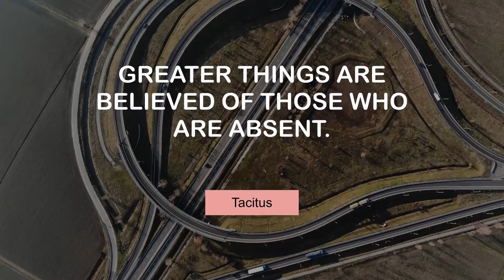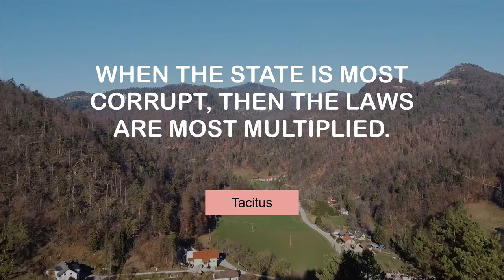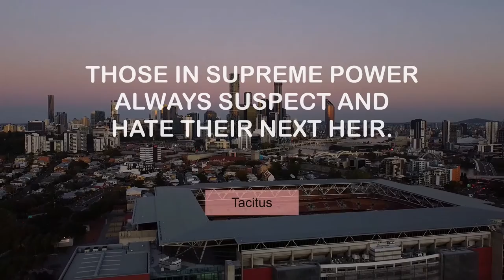Inspiring Quotes of Tacitus | @MyMotivationMantra | Your Path to Success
Life Changing Thoughts of Tacitus | Stay Hungry, Stay Foolish!

00:00 It is human nature to hate the man whom you have hurt. - Tacitus
00:24 A desire to resist oppression is implanted in the nature of man. - Tacitus
00:42 Greater things are believed of those who are absent. - Tacitus
00:59 When the state is most corrupt, then the laws are most multiplied. - Tacitus
01:16 All things atrocious and shameless flock from all parts to Rome. - Tacitus
01:33 A bad peace is even worse than war. - Tacitus
01:50 Things forbidden have a secret charm. - Tacitus
02:07 Old things are always in good repute, present things in disfavor. - Tacitus
02:24 Those in supreme power always suspect and hate their next heir. - Tacitus